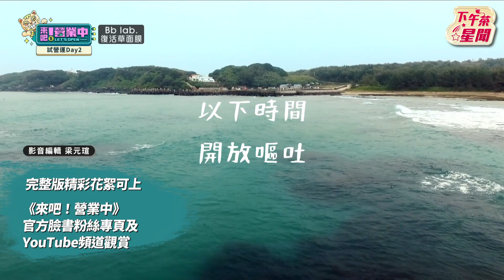《營業中》沈玉琳「撩妹金句」連發 狂撩鬼鬼甜喊:我有點喜歡妳｜BbLAB復活草面膜｜TVBS新聞｜擠看看